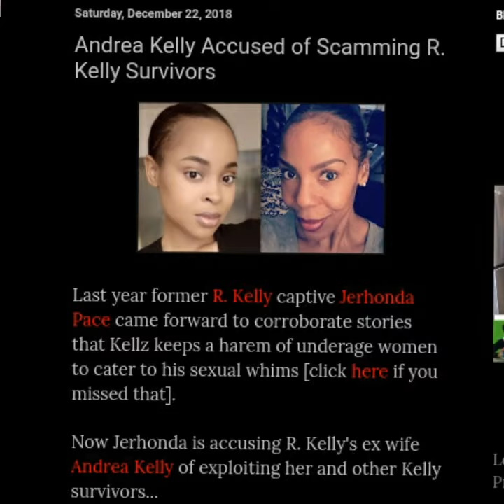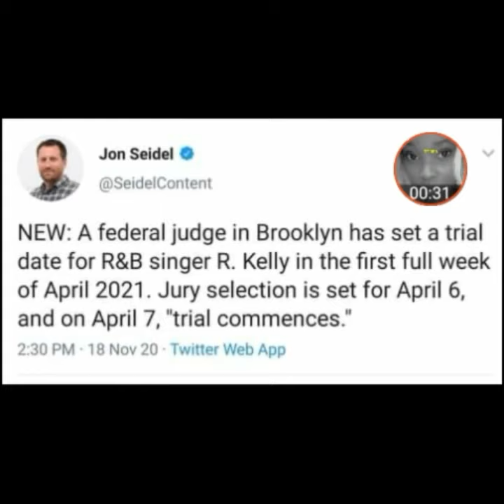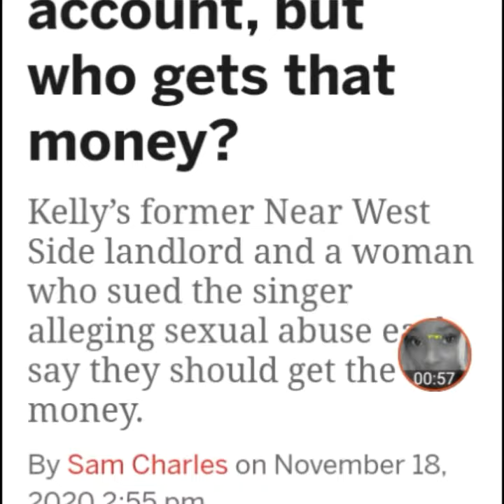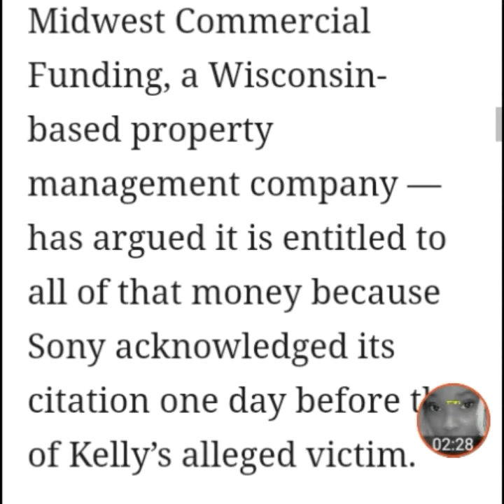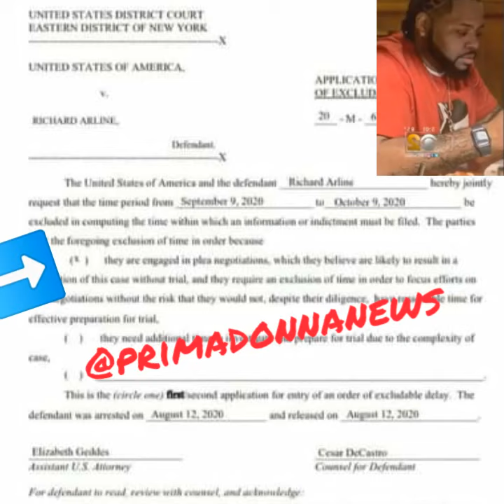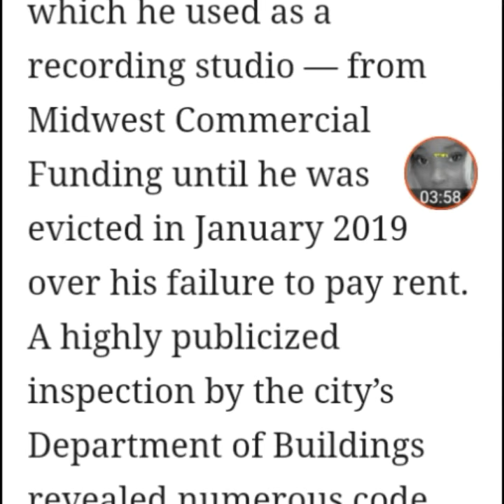R. Kelly trial date set, Andrea Kelly and $1.5 million in Sony Records account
You can help me reach my personal goals of owning my own food truck🙏🏾